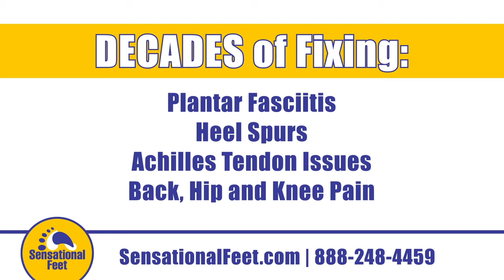Arch Supports for Foot Pain & Plantar Fasciitis Relief | Sensational Feet in Miami/Ft Lauderdale FL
Sensational Feet Testimonial: Plantar Fasciitis and Foot Pain Relief | Miami/Ft Lauderdale, FL.

At Sensational Feet we offer a FREE, NO obligation, personalized fitting and demonstration of our custom sized arch supports right inside our showroom.

3 Locations to Serve You:
* Davie location serving the greater Miami - Ft. Lauderdale area.

At Sensational Feet we offer a FREE, NO obligation, personalized fitting and
demonstration of our custom sized arch supports right inside our showroom.